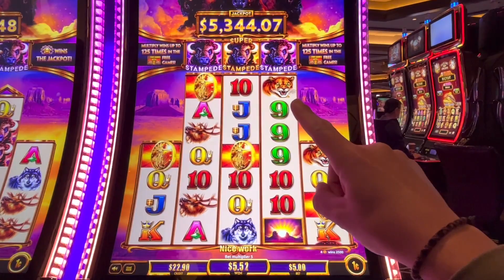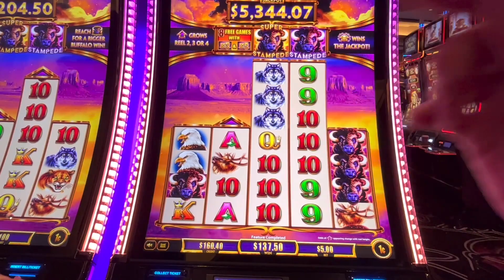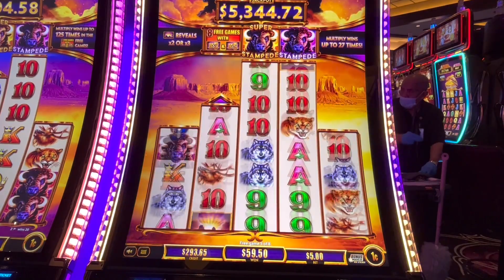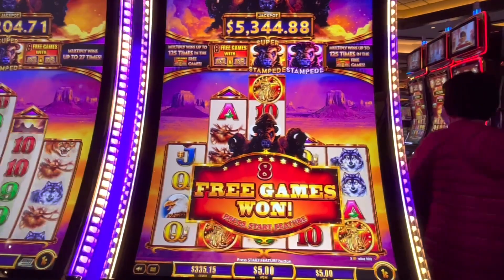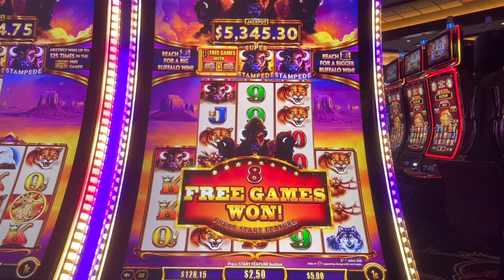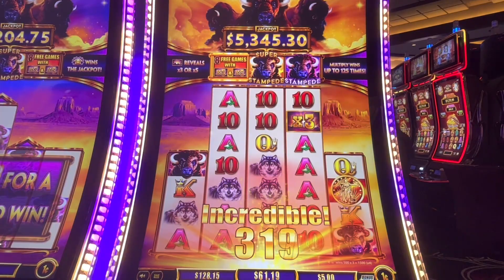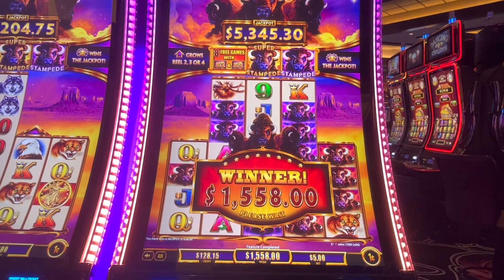Buffalo Ascension Stampede 300x Jackpot Handpay $5/bet